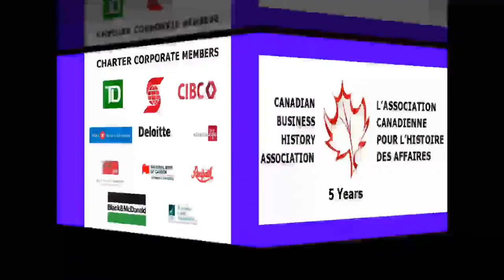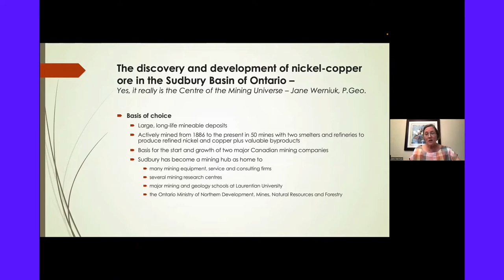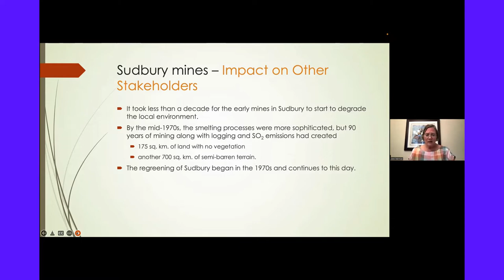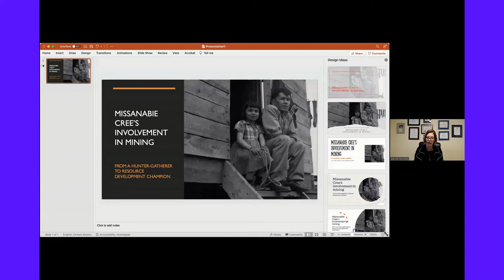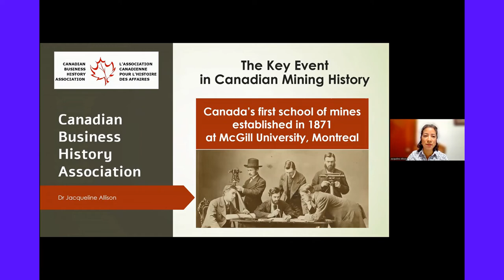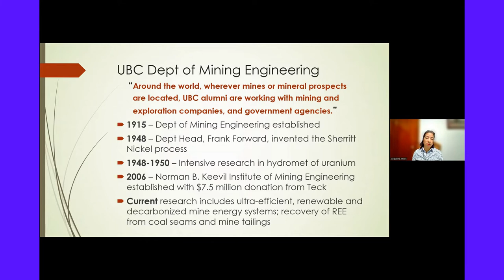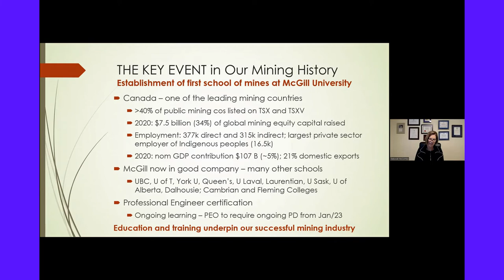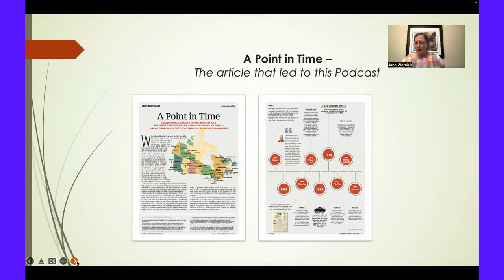Key Events in Canadian Mining History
A panel of experts from Canada's mining industry each present their key event in the history of the Canadian mining industry.  The talk follows the Prospectors and Developers Association of Canada (PDAC) annual conference and is presented by The Canadian Business History Association (CBHA) and the Canadian Mining Journal (CMJ).

Moderator:
Deborah McCombe - Technical Director Global Mining Advisory at SLR Consulting Ltd

Panelists:
Dr. Jacqueline Allison - Board Chair, Canstar Resources and Director of Laramide Resources Ltd, McMillan Research Ltd., and Ride Hovr Corporation
Glenn Nolan - Vice President Government Affairs, Noront Resources
Dr. John Sandlos - co-author, Mining Country: A History of Canada's Mines and Miners (2021)
Jane Werniuk - Former Senior Geologist, Agnico Eagle Mines, and Former Editor, Canadian Mining Journal

Chapters:
00:00:00 - Introduction: The History of Mining in Canada
00:07:16 - The Discovery and Development of Nickel Copper Ore in the Sudbury Basin
00:14:12 - The Impact of Sudbury Mining on the Environment and Stakeholders
00:21:15 - The Impact of Mining on Indigenous Communities
00:27:53 - Opportunities in the Mining Sector
00:34:40 - The establishment of the first Canadian mining school
00:41:26 - The Impact of Mining on Education and Infrastructure
00:47:36 - The History and Challenges of Mining in Yellowknife
00:54:38 - Lessons from Canada's Worst Toxic Site

🎙️ Please note that any views, opinions, or statements expressed by speakers in our videos are their own and do not necessarily reflect the views or opinions of the CBHA. We endeavor to present a diversity of perspectives and viewpoints, acknowledging that the field of business history encompasses a wide range of interpretations and analyses.

🔍 Our commitment to presenting diverse viewpoints ensures that viewers are exposed to a rich tapestry of ideas and insights, contributing to a more nuanced understanding of the complex issues discussed. We encourage viewers to engage critically with the content presented and to form their own informed opinions.